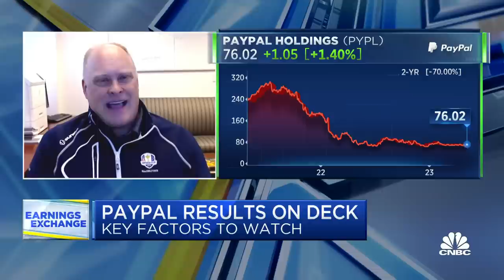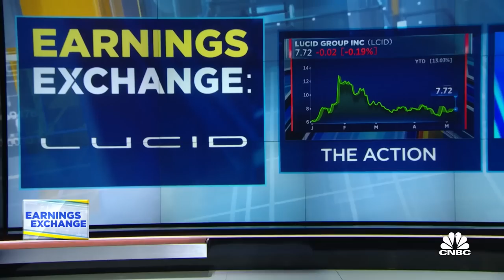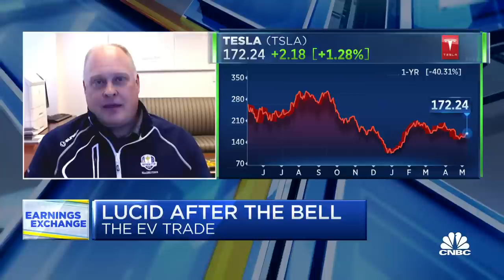How to trade three stocks with earnings on deck: PYPL, LCID, WMG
Piper Sandler's Craig Johnson joins 'The Exchange' to share his earnings takeaways and expectations for Paypal Holdings, Lucid Group, and Warner Music Group.